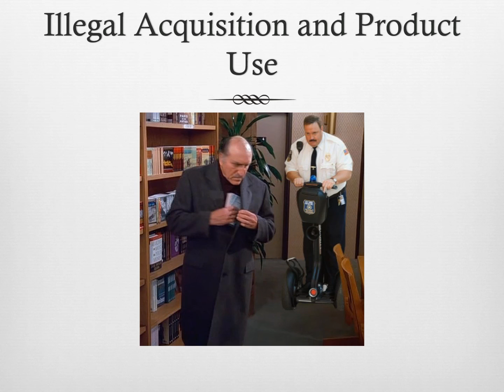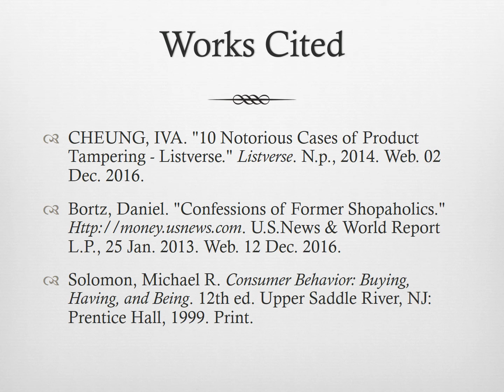The Dark Side of Consumer Behavior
Informational video on the dark side of consumer behavior including topics such as consumer terrorism, addictive consumption, compulsive consumption, and illegal acquisitions and product use.